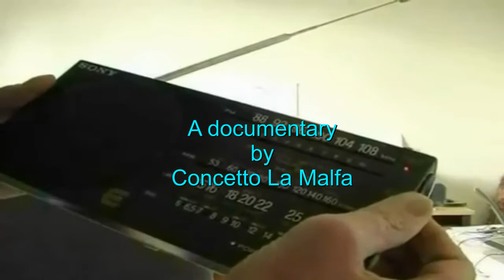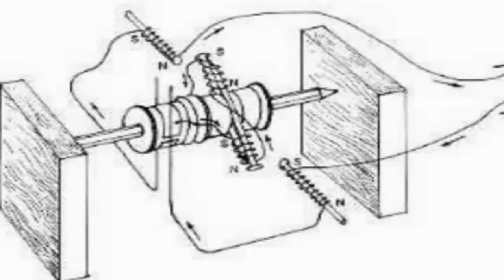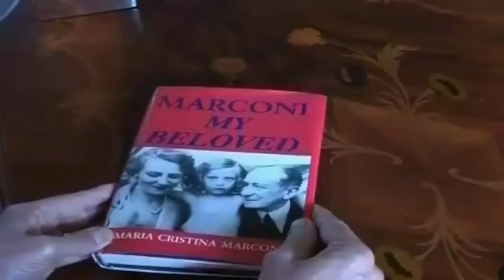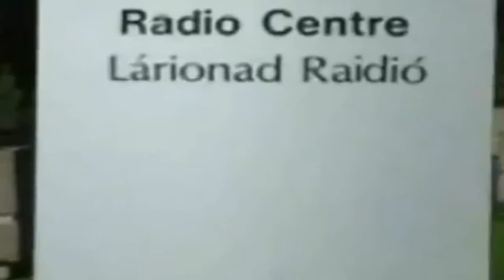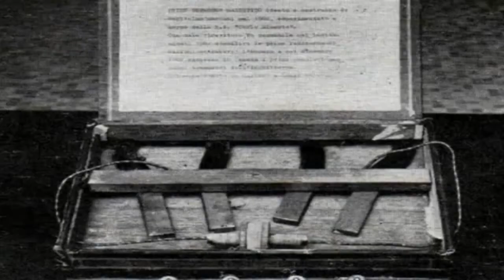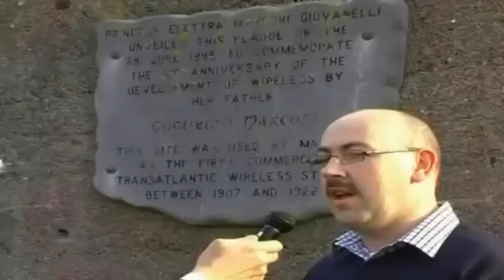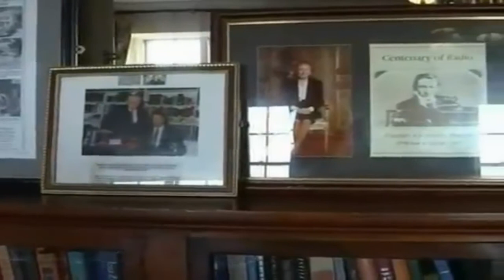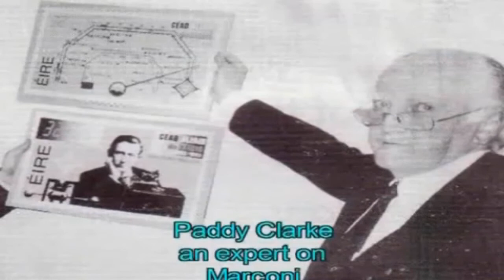MARCONI'S LEGACY IN IRELAND 2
A documentary by Concetto La Malfa